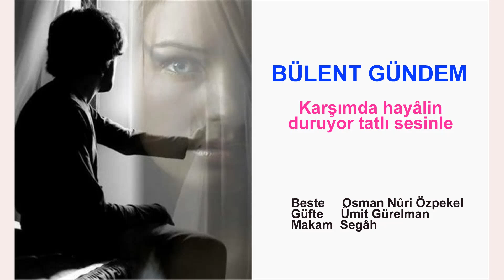BÜLENT GÜNDEM Karşımda hayâlin duruyor tatlı sesinle